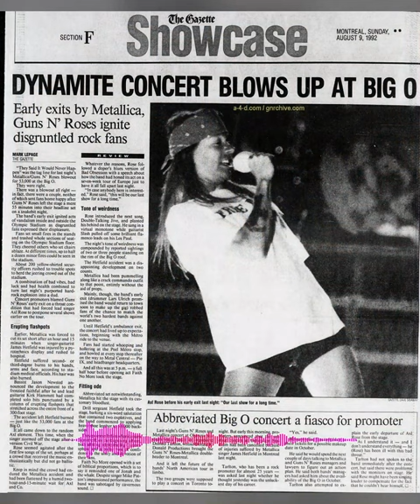Montreal Riot Revisited by former GunsNRoses members | AFD SHORTS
🎙️When Roberta Freeman and Teddy ZigZag shared their Montreal riot survival stories, including when Roberta and others were left behind. 🔊

Full classic 2018 episode available wherever you get your podcasts.